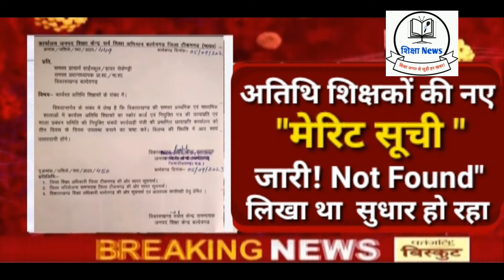Athithi Shikshak news | अतिथि शिक्षकों का नियमितीकरण घोषणा